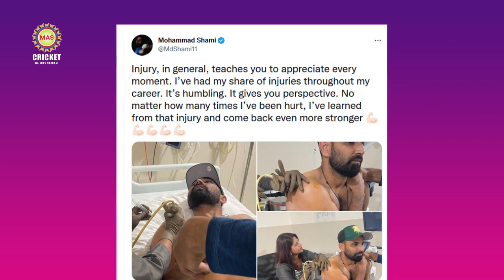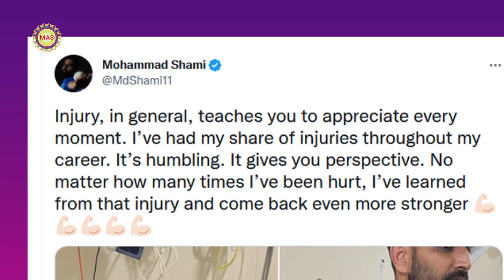বড়সড় ধাক্কা খেল টিম ইন্ডিয়া, বাংলাদেশের বিরুদ্ধে ওডিআই সিরিজে নেই তারকা ফাস্টা বোলার